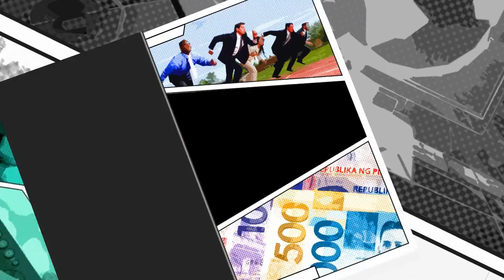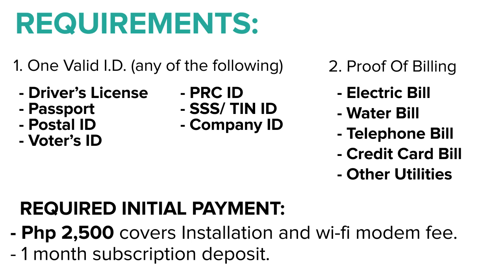Converge ICT Internet Services Ad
Converge ICT is an internet service provider in the Philippines offering different networking and conenctivity solutions for businesses.

Video transcript:
In this era, where everything is fast in action, you need to have the best ally to get to get through the unstoppable innovation.

And while everything happens with just one click. you need a reliable connection to get things done.

Converge ICT Solutions Inc.
one of the leading internet service providers in the region can give you the powerful connection you need!

For those who are always on the go, get our convenient and budget-friendly prepaid packages.

FIT - Flexible internet time
1 Day unlimited surfing for as low as 20 pesos. FIT comes with daily, and hourly packages that will surely FIT your preference.

Homebody? Be updated with the latest happening  with our Fast and Affordable Postpaid packages.

Fast affordable browsing (FAB) cable internet for only PHP 988 per month upto 3 mbps. FAB also comes in bundle with Cable TV package so you can surf and watch at the same time.

For career-driven individuals, we'll give you a trusted partner to run your business smoothly.

Ibiz with iBiz, we got your business covered Price starts at 1500 pesos per month upto 10 Mbps

Home-based Employee?  Internet Savvy? Have an extremely fast connection to get your work done.

FTTX Fiber to the Extreme
Price start at 2500 pesos per month up to 100mbps.
Experience no speed lags with FTTX pure fiber technology.

Be equipped with the plan that perfectly suits you!

Also available in Bulacan, Bataan, and Tarlac.

Installation Requirements

1. One validd Identification Card (any of the following)
- Driver's License
- Passport
- Postal ID
- Voter's ID
- PRC ID
- SSS/TIN ID
- Company ID

2. Proof of Billing
- Electric Bill
- Water Bill
- Telephone Bill
- Credit Card Bill
- Other Utilities

3. Required Initial Payment
- Installation and WiFi modem fee of Php 2,500
- 1 month subscription deposit

What is Fiber Technology?